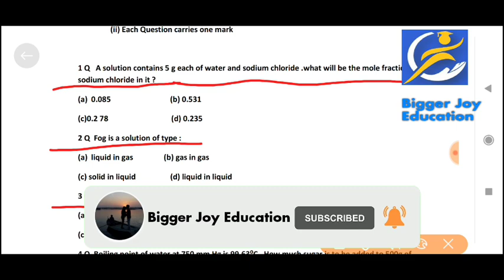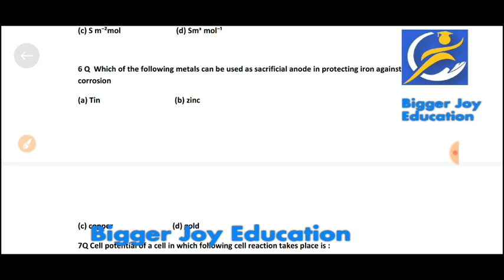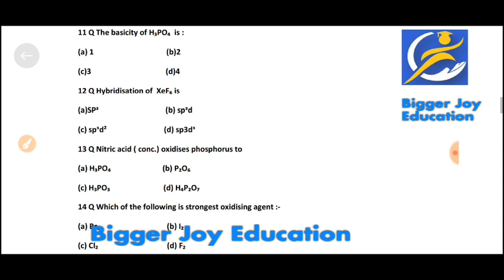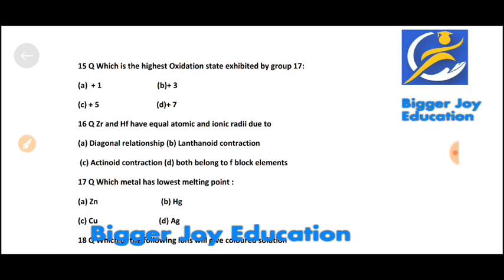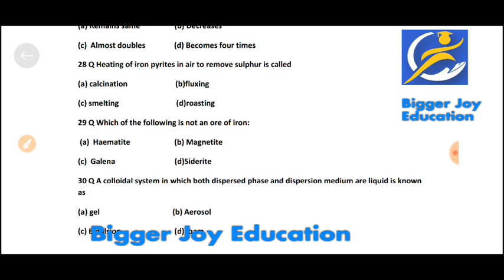​pseb class 12th chemistry real paper | term 1 exam class 12th chemistry paper full solution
pseb term 1 exam class 12th chemistry paper | class 12th chemistry paper 15 december pseb

𝐏𝐃𝐅 𝐤𝐞 𝐥𝐢𝐲𝐞 𝐓𝐞𝐥𝐞𝐠𝐫𝐚𝐦 𝐒𝐞 𝐉𝐮𝐝𝐞.

 December Term-1 exam PSEB answers class 12

Class 12 ChemistryTerm-1 exam answers

Class 12 Punjabi B answers Term-1 exam

Class 12 Punjabi A answers Term-1 exam

Class 12 Chemistryanswers Term-1 exam

Class 12 Chemistrypaper Term-1 exam

Class 12 Chemistry da paper Term-1 exam pseb

Class 12 chemistry answers September test

Class 12 da  Chemistry da paper Term-1 exam

PSEB class 12, 15 december test answers

15 december class 12 test answers

15 december Chemistry test answers

class 12 Chemistry paper 15 december,

pseb 15 december Chemistry paper class 12

class 12 Chemistry da real paper 15 december

class 12 pseb Chemistry paper

class 12 Chemistry15 december paper

Chemistry term-1 exam paper class 12

Chemistry paper class 12 term-1 exam 15 december

15 december term 1 exam paper class 12 Socialscience

15 december Social  -1 exam pseb real paper

PSEB Chemistry term-1 exam class 12 by bigger joy education

Chemistry real paper pseb class 12

Biggerjoyeducation

12th paper leak